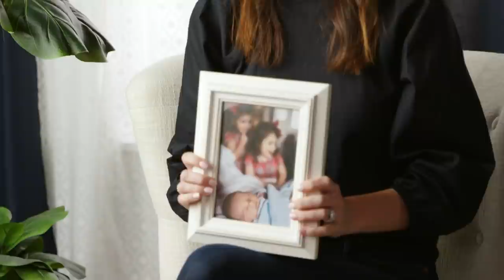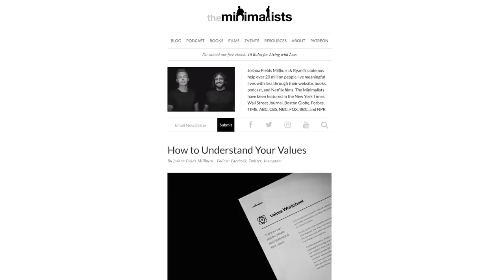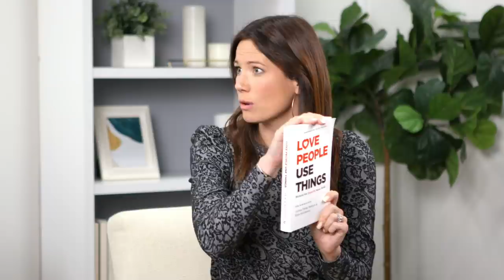Are Your Money Habits Wrecking Your Relationships? with The Minimalists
- Link to Christy’s new book on pre-sale
Ramsey+ bitly link

- Sponsors pay the producer of this show, The Lampo Group, LLC, advertising fees for mentioning their services or products during programming. Advertising fees are not based upon or otherwise tied to any product sale or business transacted between any consumer or sponsor. The following sponsors have paid for the programming you are viewing: Zander Insurance